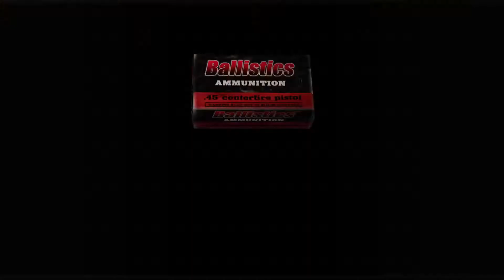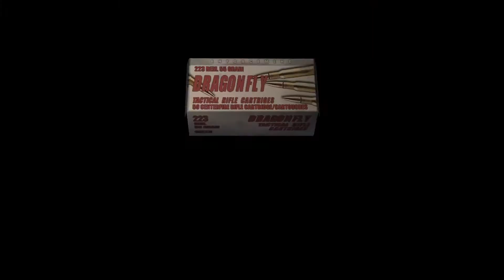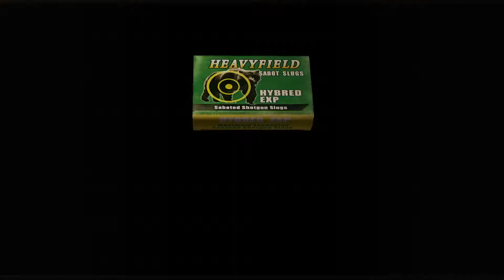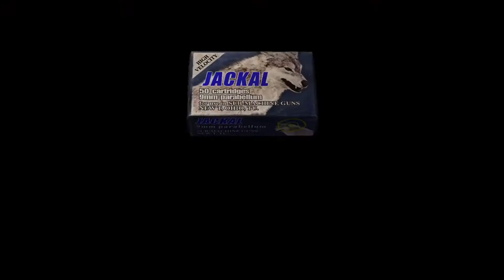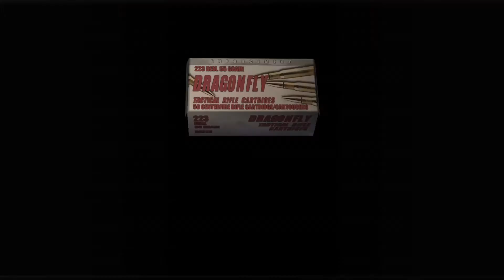Resident Evil 4 Professional Part 30